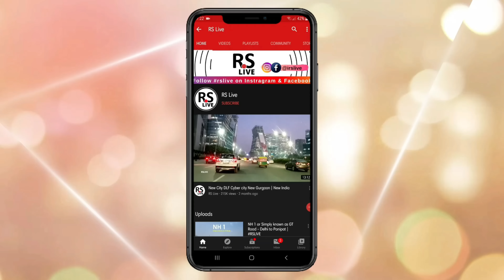बुंदेलखंड एक्सप्रेसवे | दिल्ली से चित्रकूट सिर्फ 6 घंटे में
29 फरवरी, 2020 को, प्रधान मंत्री नरेंद्र मोदी ने 296 किलोमीटर लंबे बुंदेलखंड एक्सप्रेसवे की आधारशिला रखी, जो राज्य में पिछड़े क्षेत्रों को राष्ट्रीय राजधानी से जोड़ने वाला चार लेन वाला नियंत्रित-पहुंच राजमार्ग है। यह उत्तर प्रदेश के चित्रकूट, बांदा, हमीरपुर और जालौन जिलों से होकर गुजरेगा और बुंदेलखंड क्षेत्र को आगरा-लखनऊ एक्सप्रेसवे और यमुना एक्सप्रेसवे के जरिए दिल्ली से जोड़ेगा।

प्रधानमंत्री नरेंद्र मोदी 16 जुलाई 2022 को जालौन जिले के कठेरी गांव में बुंदेलखंड एक्सप्रेसवे परियोजना का उद्घाटन करेंगे। इससे बुंदेलखंड एक्सप्रेसवे को पूरा करने की तारीख 14 जनवरी, 2023 तय की गई थी। इसे तय समय से पहले केवल 28 महीनों में पूरा किया गया है।

Bundelkhand Expressway आगरा-लखनऊ एक्सप्रेसवे और यमुना एक्सप्रेसवे से जुड़ेगा। यह राज्य के सबसे पिछड़े क्षेत्रों के विकास और अर्थव्यवस्था को बढ़ावा देते हुए यूपी के बुंदेलखंड क्षेत्र के चित्रकूट से दिल्ली की यात्रा के समय को 12 घंटे से घटाकर लगभग 5-6 घंटे कर देगा।